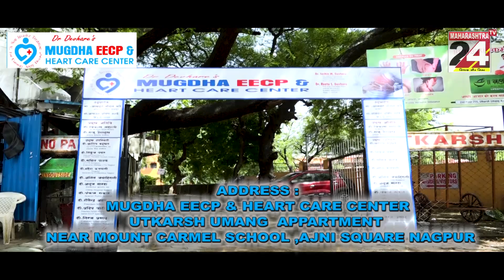बेलतरोड़ी में भयंकर सड़क हादसे में 19 वर्षीय युवक की मौत || 4 SEPT 2022